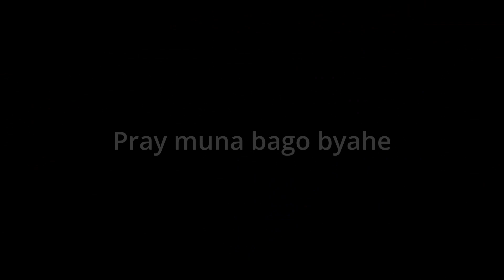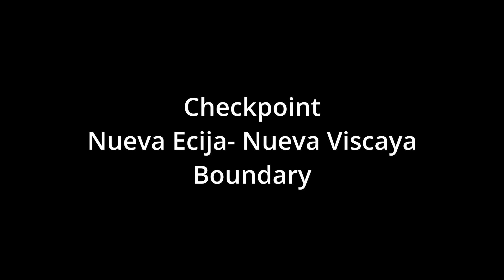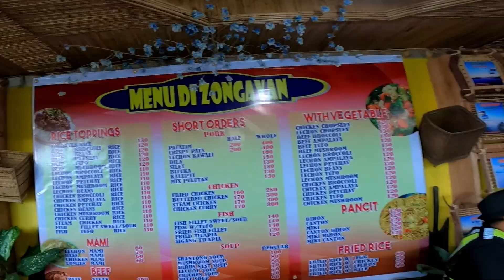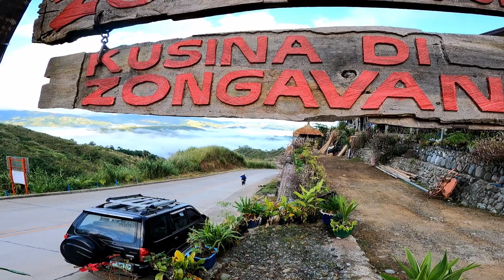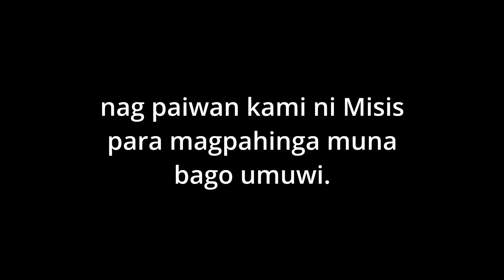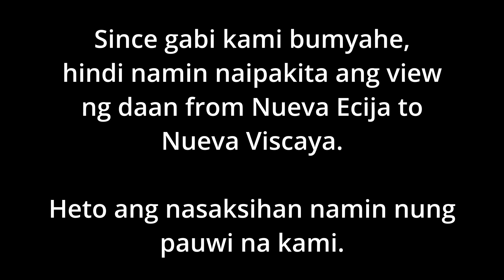Sea of Clouds, Nueva Vizcaya: Checkpoint, requirements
Requirements:  Vaccination Card lang po saka ID ang hiningi samin sa checkpoint.

Upload po natin next episode yung view sa daan from Dupax del norte to Dupax del sur to Santa Fe Zigzag road to Nueva Ecija.